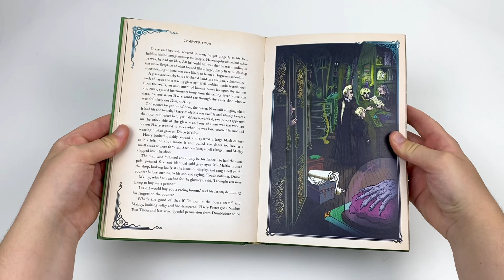Harry Potter Mina Lima Edition 2 Book Set by J.K. Rowling - Book Unboxing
Titles in this set:
Harry Potter and the Philosophers Stone